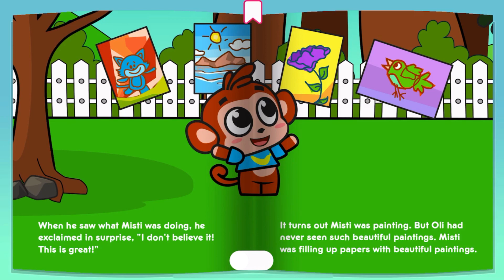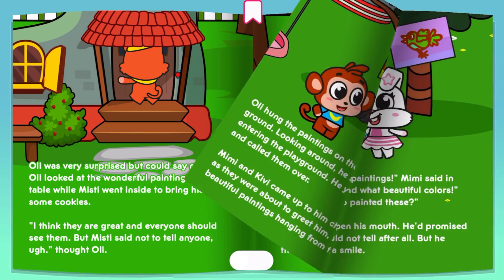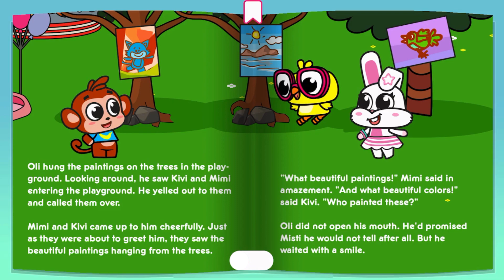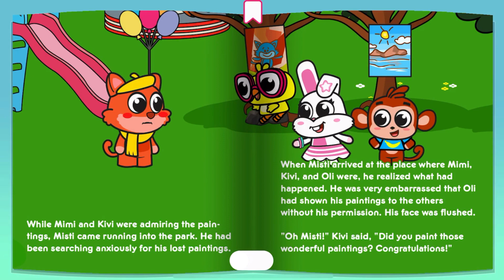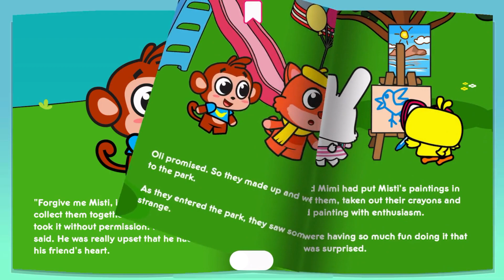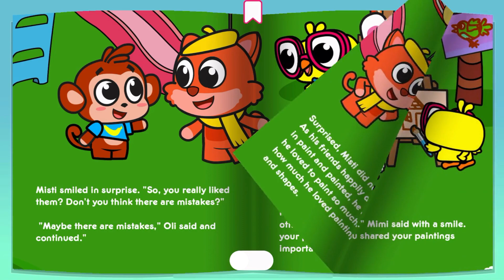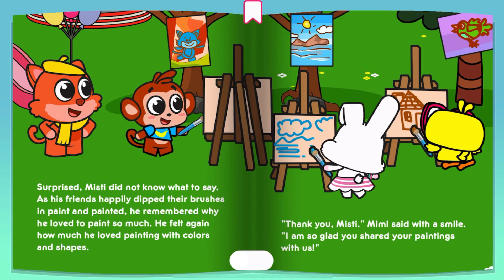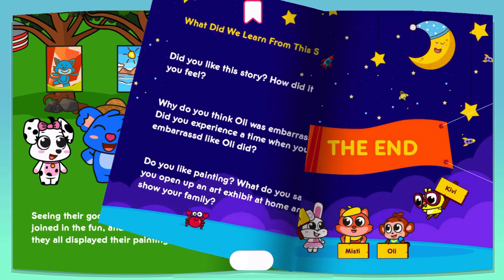PAINTING EXHIBITION 🖼 I 2025 Stories For Kids I Tiny Minies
Tiny Minies Original Stories for Kids | More books, songs and games in Tiny Minies App!

While Misti is trying to create the perfect picture in secret, Oli accidentally stumbles upon her drawings, making things a bit complicated. Will Misti be able to finish her masterpiece? A colorful and exciting story awaits you!

Tiny Minies is an award-winning preschool learning app for 2-6 years old kids and toddlers, trusted by 3M+ parents worldwide. Safe,  educational and fun content designed with child psychologists.

1000+ games, songs, tales, audio books, guided meditation and personalized learning plans to help your kid learn letters, numbers, shapes and more...

🎉 Dive into a world of fun and learning with Tiny Minies! 📚✨

Enjoy books read aloud, kids' books, and audiobooks that make storytime magical! 🌟 From tales to preschool learning, our educational app is packed with storybooks and learning games to spark young minds. 🎶🎨

Join the adventure with toddler tales, books for toddlers, and more! 🚀📖